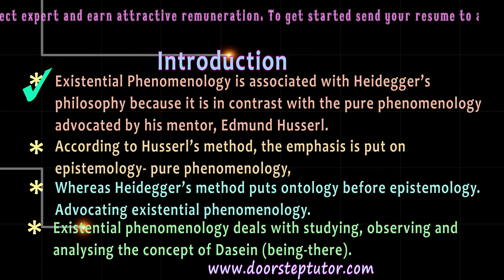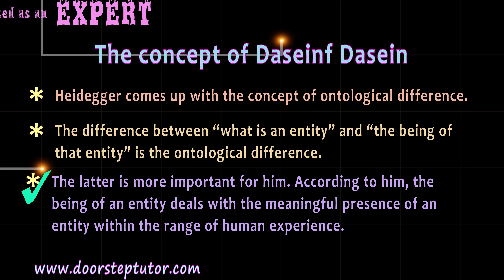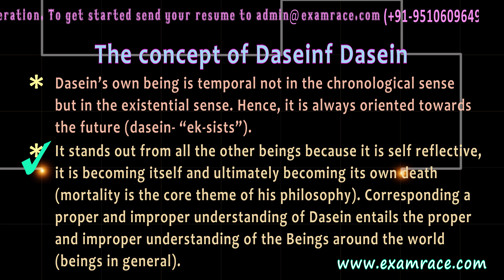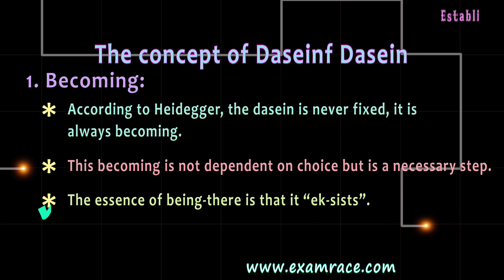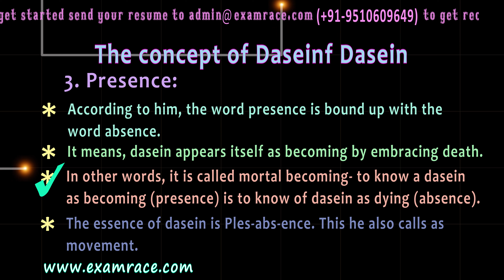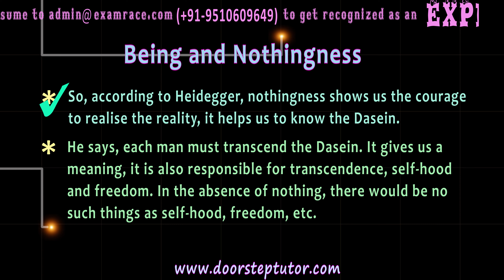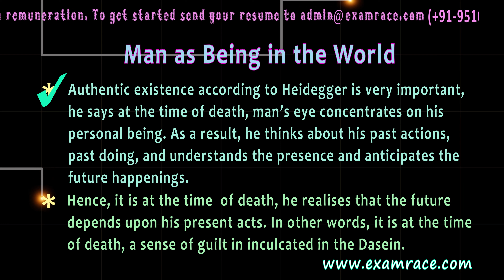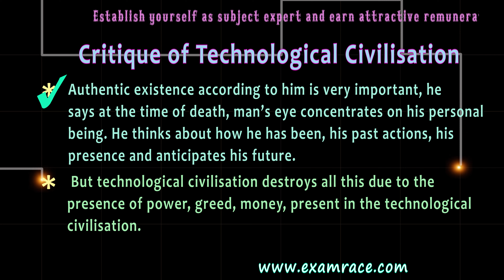Introduction- Martin Heidegger & The Concept of Dasein: Modern Western Philosophy (Philosophy)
Introduction: Martin Heidegger was a German philosopher. He is regarded as one of the most influential figures of the 20th century for his contributions in the field of phenomenology and existentialism.
Existentialism is a philosophical method or approach which lays stress on the existence of the individual person as a free being, responsible for their development through the acts of freedom of  will.
Existential Phenomenology is associated with Heidegger’s philosophy because it is in contrast with the pure phenomenology advocated by his mentor, Edmund Husserl.
According to Husserl’s method, the emphasis is put on epistemology- pure phenomenology,
Whereas Heidegger’s method puts ontology before epistemology. Advocating existential phenomenology.
Existential phenomenology deals with studying, observing and analysing the concept of Dasein (being-there).
The concept of Dasein: Heidegger comes up with the concept of ontological difference.
The difference between “what is an entity” and “the being of that entity” is the ontological difference.
The latter is more important for him. According to him, the being of an entity deals with the meaningful presence of an entity within the range of human experience.
So, the human entity which is distinguished by the awareness of being of other entities including the being of itself is what is called Dasein.
The word he uses for human beings is Dasein.
The two features of Dasein are; Being and Temporality.
Dasein’s own being is temporal not in the chronological sense but in the existential sense. Hence, it is always oriented towards the future (dasein- “ek-sists”).
It stands out from all the other beings because it is self reflective, it is becoming itself and ultimately becoming its own death (mortality is the core theme of his philosophy). Corresponding a proper and improper understanding of Dasein entails the proper and improper understanding of the Beings around the world (beings in general).
Being is essentially relationality. Therefore, there is no use of word consciousness and subjectivity with it.

 Introduction @0:06
The Concept of Daseinf Dasein @1:11
Becoming @2:57
All Readiness @3:31
Presence @3:46
Being and Nothingness @4:16
Man as Being in the World @6:07
Critique of Technological Civilisation @7:28

0:00 Introduction
0:07 Introduction
1:12 The concept of Daseinf Dasein
4:16 Being and Nothingness
6:08 Man as Being in the World
7:28 Critique of Technological Civilisation